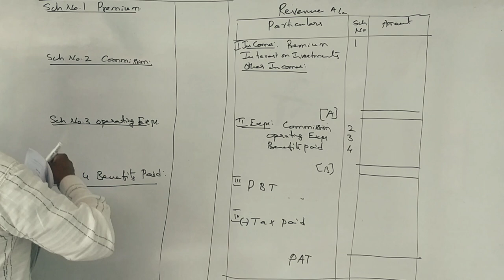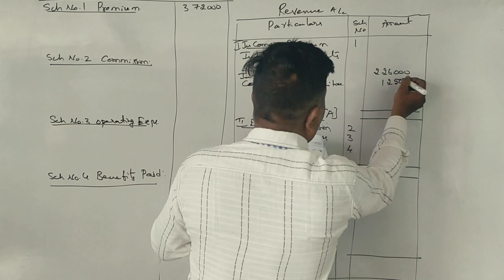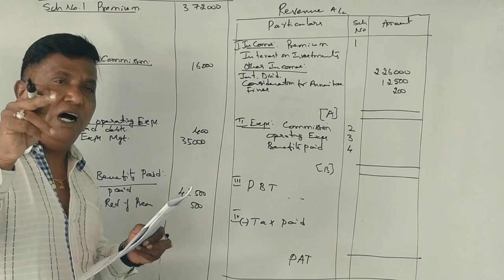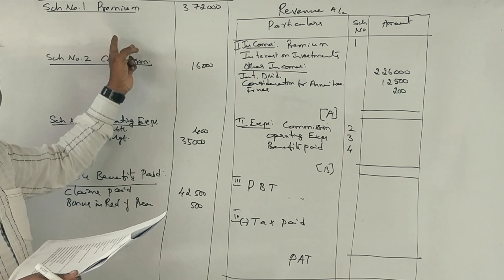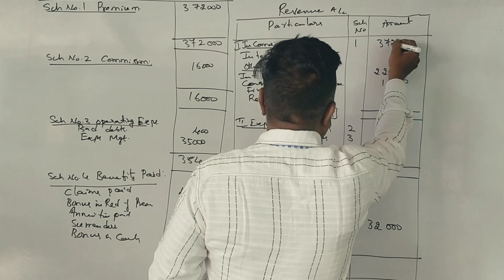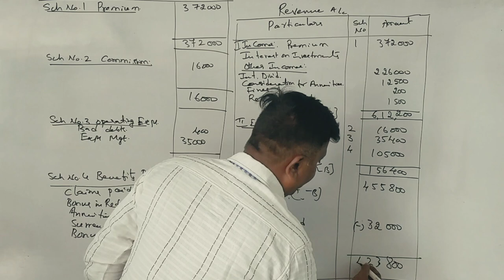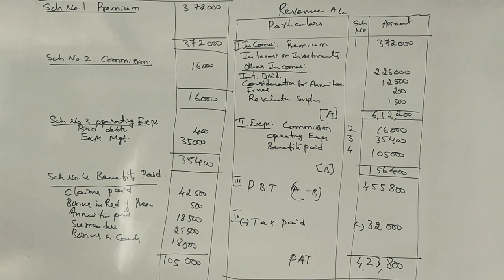Accounts for Life Insurance Companies in Kannada PART 8 (2017 Q,P for 6 Marks) By Srinath Sir